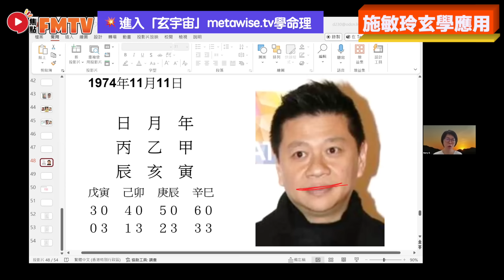蕭定一破產後誓不起頭？ 八字、面相分析揭驚人運勢秘密！ 財散後健康成人生重要問題！《施敏玲玄學應用︱EP193》CC字幕︱八字教學︱八字︱面相分析︱FMTV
主持：施敏玲 老師 【 📲 ︱ ☎️ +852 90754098 】

🔴更多SEO關鍵字：
蕭定一破產 後 誓不起頭？ 八字、面相分析 揭驚人運勢秘密！ 財散後健康成人生重要問題！《施敏玲玄學應用︱EP193》CC字幕︱八字教學︱八字︱面相分析︱FMTV